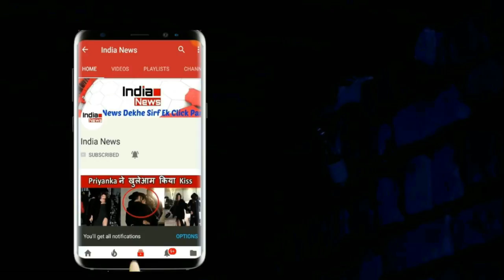Jhanvi Kapoor's Most FUNNIEST Moment